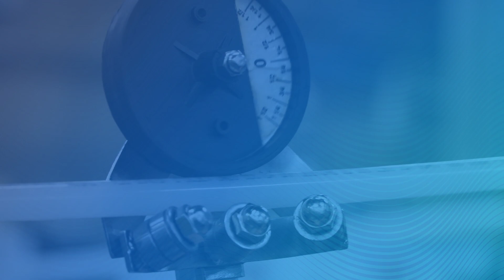Codes and Standards - Product Evaluation | Uponor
Learn about the importance of codes and product standards when installing a PEX piping system.